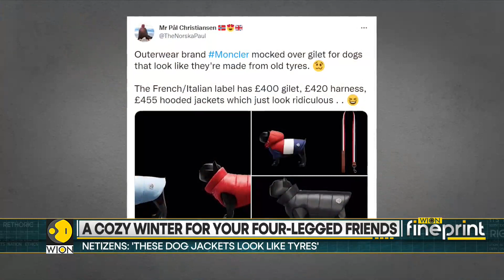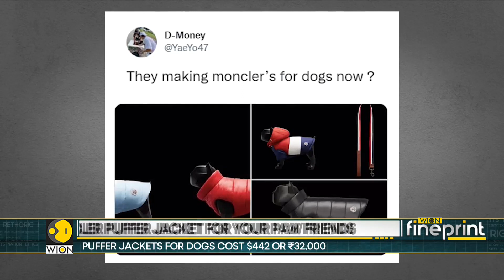WION Fineprint | Moncler puffer jackets for paw friends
WIONFineprint | Moncler, a french-founded Italian fashion label, has been mocked on social media after releasing a luxury line of dog clothing which includes a puffer jacket.